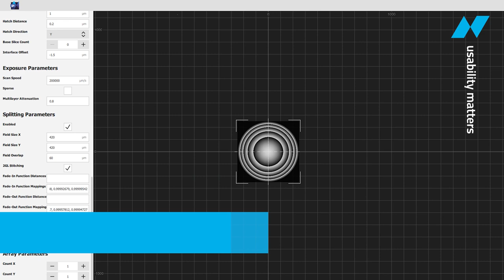Sophisticated software for 2.5D grayscale lithography with Quantum X systems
GrayScribeX
Supports high-performance 2.5D grayscale lithography printing for both standard tasks and expert features

Challenge: How to get the most out of your 2.5D structure design with a sophisticated grayscale lithography software for industrial standard tasks as well as for innovative projects?

Standard tasks: In just a few steps, GrayScribeX with its clear and user-friendly UI automatically translates your 2.5D design into an optimized printing strategy. Simply load your design file as a 16-bit grayscale image or as a standard STL file which the software internally converts to a grayscale image. For best shape accuracy some specialized calibration routines are available. GrayScribeX comes with pre-installed parameter presets for the best print results out of the box.

Expert mode: For experienced users, GrayScribeX offers full control over the 2.5D grayscale lithography printing process and all essential parameters of the underlying high-performance additive manufacturing concept with single voxel tuning. For highest nanoscale precision and accuracy the GrayScribeX includes smart features such as a tilt and aberration correction.

Excellent printing results: With the software GrayScribeX you gain full control over Two-Photon-Grayscale Lithography (2GL®). Benefit from the performance of 2.5D grayscale lithography printing and achieve the best print quality with outstandingly short print times.

Explore more about the Nanoscribe Quantum X system and its usability-optimized software